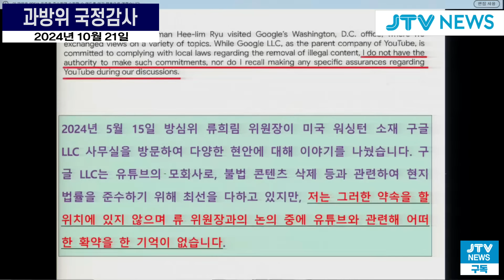위증 잡아내는 최민희 위원장..."확약한 거 사실입니까?" "위증입니다"